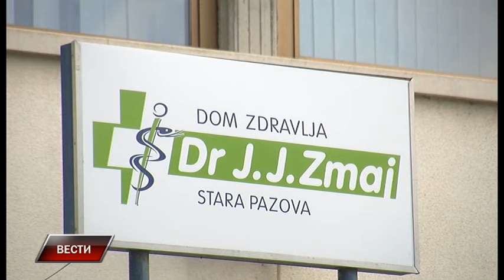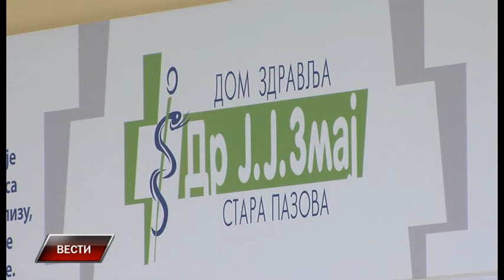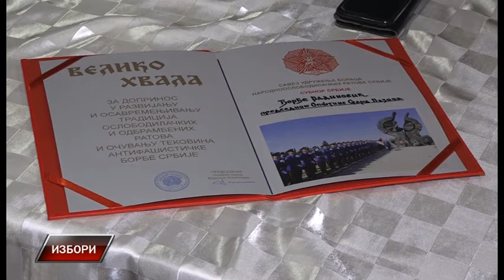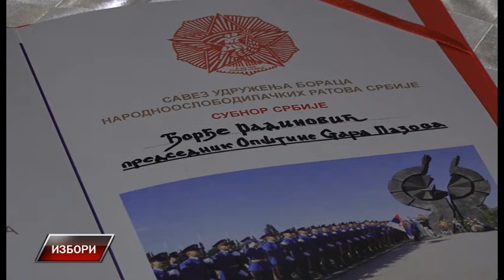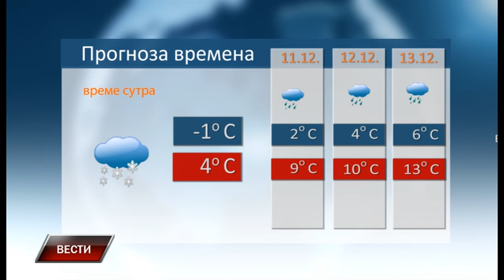Vesti 9 12 2023